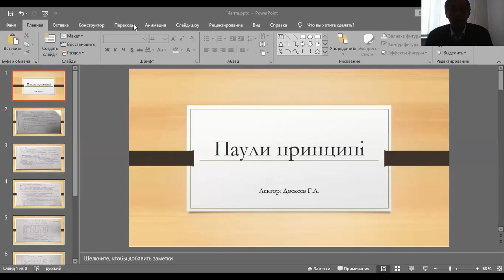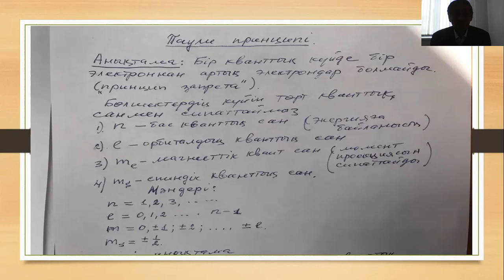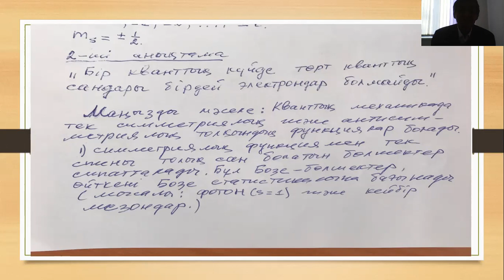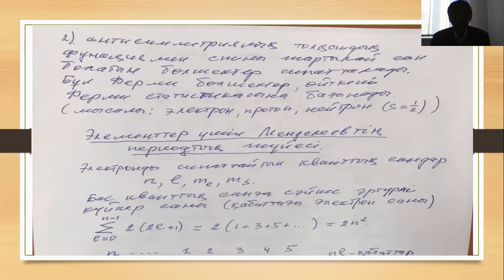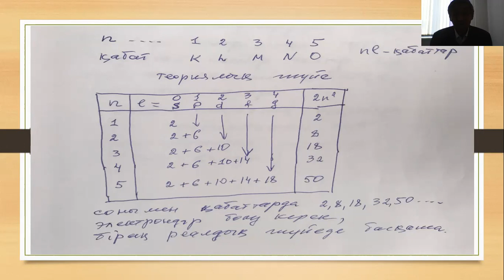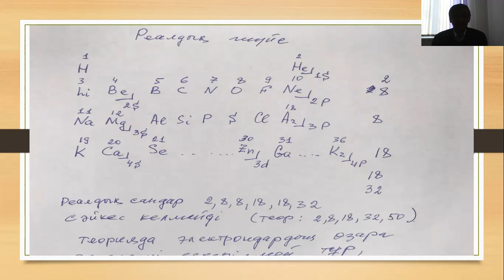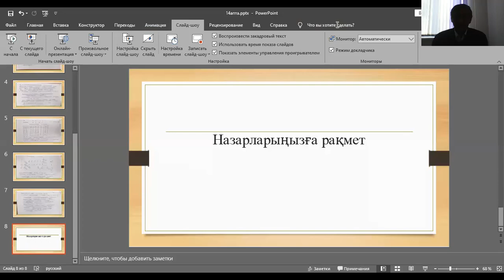Доскеев Г А Кванттык механика